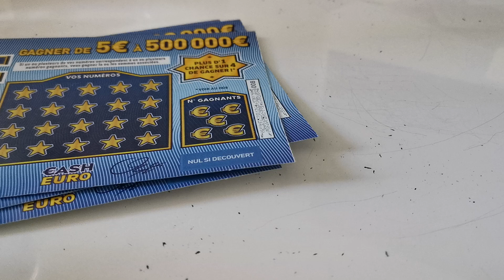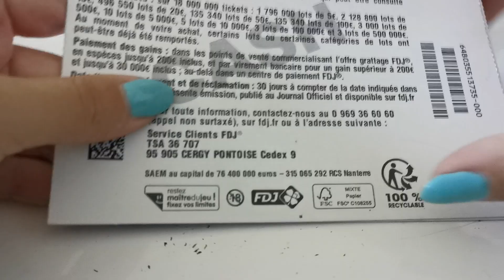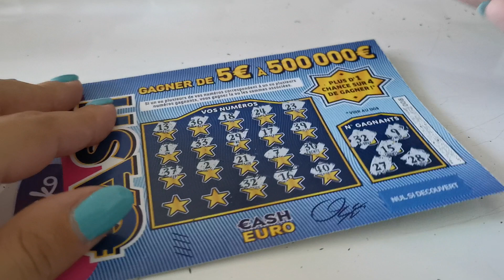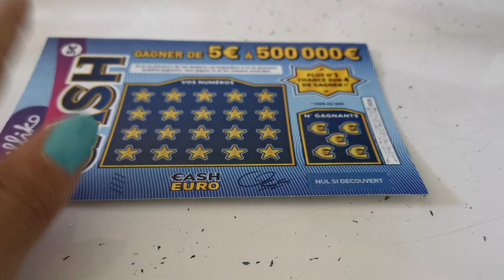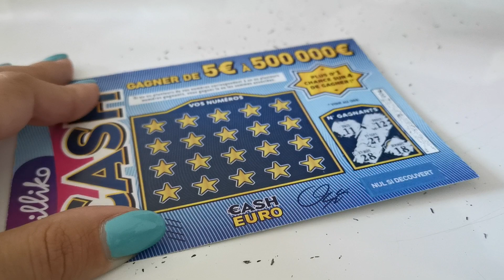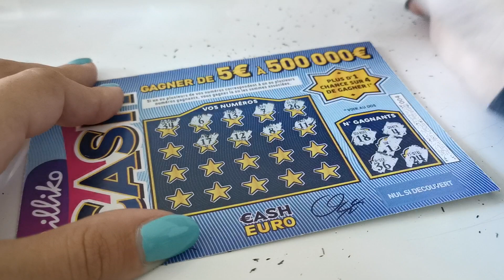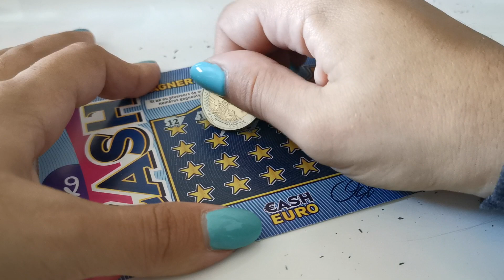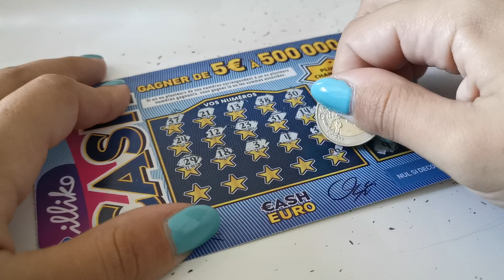L'objectif de Papillon, 500 euros au cash 🦋🤞🤑 | Épisode 3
Ma PopiFamily !

Aujourd'hui nouveau concept sur ma chaîne : l'objectif 500€ au cash!
En quoi ça consiste?
Je vais gratter 5 cash, offerts par papillon tous les mardis à 10h, jusqu'à obtenir le Graal, un ticket gagnant à 500€ et nous avons une chance sur 6000 de l'obtenir, cette série est donc à durée indéterminée !